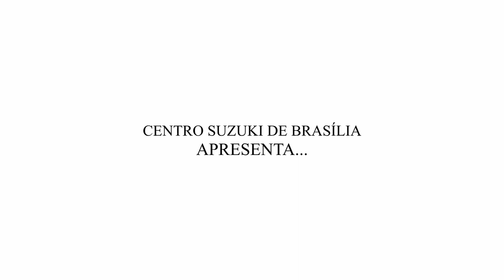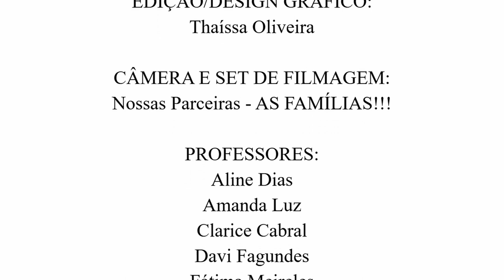Recital Solistas 2 * Centro Suzuki de Brasília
Sejam muito bem-vindos ao Recital Solistas do 1º semestre de 2020.
Com a pandemia do Covid-19, nossas atividades presenciais foram suspensas e nossas aulas transferidas para o ambiente virtual. Com isso, nosso Recital Solistas deste semestre foi diferente também! Nossos alunos/famílias, juntamente com seus professores, prepararam lindos Recitais com muito carinho e dedicação.
Celebre conosco este momento!!!

PROGRAMA:
Apresentação da abertura e agradecimentos: Isabela Melo

1- Ludmila Martins (Violino)
Posições e Chaleira

2- Giovana Swel (Piano)
C. Folclórica – Remando Suavemente

3- Pilar Sol (Violoncelo)
C. Webster - Scherzo

4- Heitor Sato (Violino)
C. Folclórica -Tia Rhody

5- Juliana Sanches (Violino)
J. Brahms - Valsa

6- João Vitor Nagato (Piano)

7- Rebeca Campos (Violoncelo)
L. Boccherine - Minueto

8- Sofia Guimarães (Violino)
Krigbaum / Wartberg - Canção do Macaco

9- Laura Neves (Flauta Doce)
J. B. Lully -  Ao Clarão da Lua

10- João Heitor (Violão)
S. Suzuki -  Allegro

11- Adrian Dimitrov (Piano)
C. Folclórica -  Cuckoo

12- Clara Riella (Flauta Doce)
C. Folclórica - Cuckoo

13- Rubem Marques (Violoncelo)
J. S. Bach - Minueto Nº 2

14- Maria Eduarda Ramos (Violino)
C. Folclórica – Venham venham Criancinhas

15- Pedro Zollinger (Piano)
S. Suzuki – Brilha Brilha Estrelinha - tema

16- Bernardo Siqueira (Violão)
F. Longay – Minueto da Pradaria

18- Leonardo Martins (Violino)
S. Suzuki - Brilha Brilha Estrelinha: Variação A

19- Flora de Medeiros (Piano)
Anônimo – Canção Árabe

20- Valentina Morgantti (Flauta Doce)
J. S . Bach - Minueto BWV 114

21- Eduardo Deane (Violão)
J. S. Bach – Tanz

22- Nina Oyanma (Violoncelo)
G.F. Handel – Judas Maccabaeus

23- Mariana Luz  (Violino)
S. Suzuki – Allegro

24- Maria Clara Arraes (Piano)
J.B. Lully – Clarão da Lua

26- Rafael Marques (Piano)
J.Hammel – Ecossaise

27- Lúcia Câncio (Violino)
G. Handel - Judas Maccabaeus

28- João Marcus Baumotte (Violino)
S. Suzuki – Allegro

29- Isabela Melo (Violoncelo)
C. Folclórica - Canção de Maio

30- José Fernandes (Flauta Doce)
C. Folclórica - Papai Pernas Longas

31- Miguel Santos (Violoncelo)
J. S. Bach - Minueto nº 1

32- Pedro Melo (Violoncelo)
A Doninha

33- Igor Gusmão (Violino)
A. Vivaldi – Concerto em Sol menor (Allegro)

34- Débora Campos (Piano)
J. Hummel - Ecossaise

35- Renan Marques (Violoncelo)
W. H. Square – Dança Rústica

36- Fernanda Martins (Flauta Doce)
Z. Kodály - Um Pássaro: Variação A

CRÉDITOS:
EDIÇÃO/DESIGN GRÁFICO:
Thaíssa Oliveira

PRODUÇÃO/DIREÇÃO:
Rosana Garbin

REVISÃO:
Raphael Egídio

CÂMERA E SET DE FILMAGEM:
Nossas Parceiras – AS FAMÍLIAS!!!

DIRETORES:
Raphael Egídio
Rosana Garbin

PROFESSORES:
Aline Dias
Amanda Luz
Clarice Cabral
Davi Fagundes
Fátima Meireles
Gabriel Shimura
Jonathan Moyer
Jorge Máximo
Juliana Verde
Larissa Paggioli
Luciana Caixeta
Márcio Gomes
Mirella Righini
Neto Paes
Óliver Miranda
Pâmella Duarte
Pedro Gaspar
Priscila Sabino
Raíssa Miranda
Raphael Egídio
Rosana Garbin

COORDENADORES:
Larissa Paggioli
Pâmella Duarte
Priscila Sabino
Raphael Egídio
Rosana Garbin

COLABORADORES CENTRO SUZUKI DE BRASÍLIA:
Andry Sandoval
Mariana Marinho
Thaíssa Oliveira
Waider Guedes